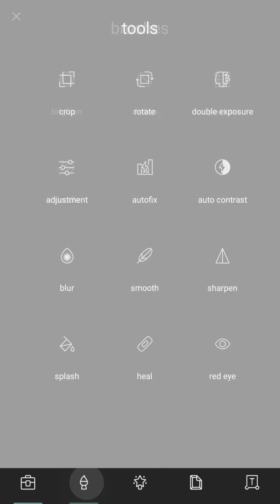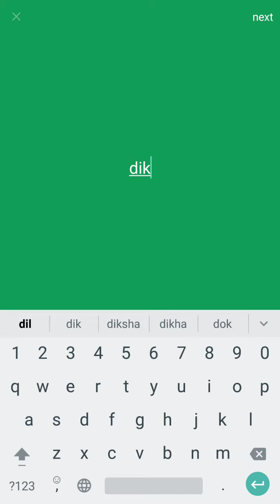Thimbles free me kese banaye